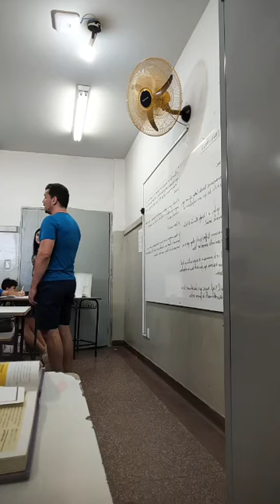George Herbert Mead: O Desenvolvimento do eu